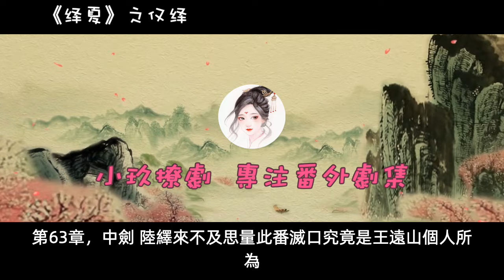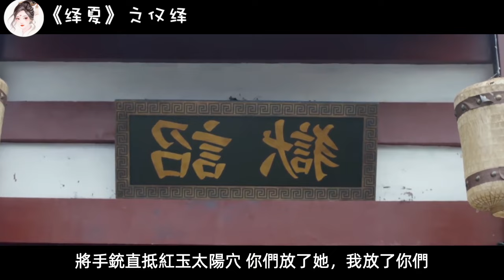《绎夏》之仅绎 第63章 中剑。